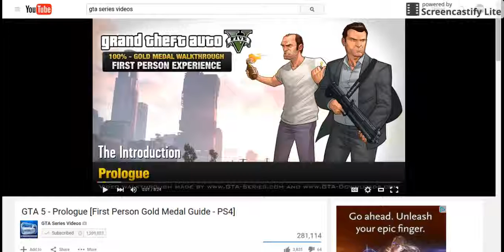GTA V bank robbing beging of the game